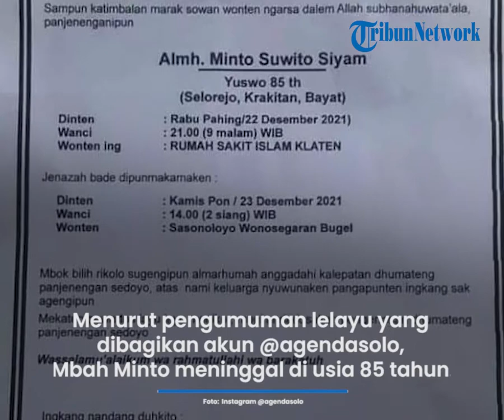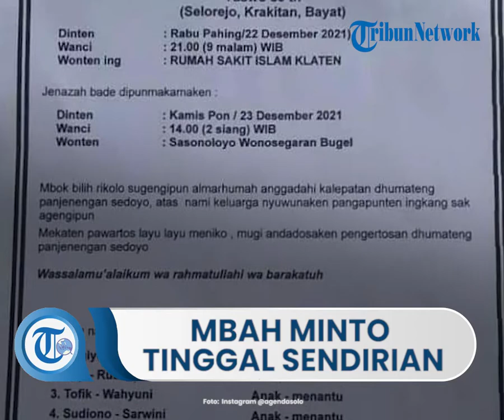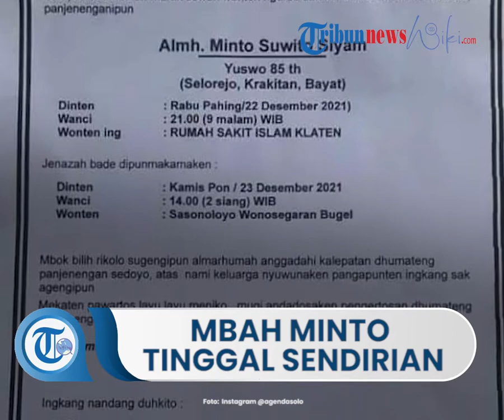Youtuber Mbah Minto Klaten yang Viral Karena Video 'Ora Mudik' Ternyata Tinggal Sendiri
TRIBUN-VIDEO.COM - YouTuber asal Klaten, Jawa Tengah, Mbah Minto, meninggal dunia pada Rabu (22/12/2021) malam pukul 21.15 WIB.

Kabar duka ini dibagikan Ucup Klaten, YouTuber yang kerap mengajak Mbah Minto membuat video.

"Sugeng tindak Simbok.

Terima kasih untuk semua kebaikan dan ketulusanmu, karya-karyamu akan selalu kami kenang," tulis Ucup Klaten di Instagramnya, @ucup_jbsklaten, Rabu, dikutip Tribunnews.

Satu diantara akun yang turut mengunggah adalah Instagram @agendasolo.

Akun tersebut mengunggah pengumuman lelayu atau duka yang mengabarkan Mbah Minto akan dimakamkan pada Kamis (23/12/2021) siang.

Sosok Mbah Minto

Mbah Minto merupakan warga Dukuh Selorejo RT 07/RW 17 Desa Krakitan, Kecamatan Bayat, Kabupaten Klaten.

Menurut pengumuman lelayu yang dibagikan akun @agendasolo, Mbah Minto meninggal di usia 85 tahun.

Pada wawancara bersama TribunSolo bulan Mei 2020 lalu yang diwakili keponakannya, Mbah Minto diketahui hidup sendiri karena keempat anaknya merantau.

Anak keempat lah yang merantau paling dekat, yaitu di Wonosari, Gunungkidul, DIY.

"Mbah Minto hidup sendiri, anak-anaknya sudah merantau sebagai pedagang, sudah dua tahun anaknya tidak pulang," ungkap Paimin (51), Minggu (3/5/2021).

Ia mengatakan Mbah Minto tinggal di sebuah rumah berukuran 4x5 meter tanpa sekat.

Kamar tidur hingga dapurnya menyatu.

Di rumah Mbah Minto, ujar Paimin, hanya ada satu lemari, kasur dipan, dan beberapa perabot kecil.

Dalam video itu, ia berpesan agar anaknya menaati aturan pemerintah supaya tak mudik untuk mencegah penyebaran Covid-19.

Bahkan, video tersebut menjadi perhatian Gubernur Jawa Tengah, Ganjar Pranowo.

"Mbah Minto, apakah kamu tahu tokoh mbak kita yang satu ini? Seorang selebgram 'ora mudik' dari Klaten," begitu tulis Ganjar dalam postingan di Instagramnya pada 1 April 2020.

Tak hanya itu, Ganjar bahkan menelepon Mbah Minto dan memberikan THR sebesar Rp1 juta.

"Kemarin, Ganjar menelepon Mbah Minto via Instagram lewat saya, Ganjar kasih THR buat Mbah Minto, Rp 1 juta," ungkap Ucup Klaten, Minggu (3/5/2021), dilansir TribunSolo.

Awalnya Dibayar Rp20 Ribu

Saat pertama kali Ucup Klaten mengajak Mbah Minto membuat video, ia hanya mampu membayar wanita yang dipanggilnya simbok itu sebesar Rp20 ribu.

Upah itu diberikan Ucup pada Mbah Minto saat subscriber-nya masih di bawah 100 ribu.

Namun, setelah kanal YouTube-nya berkembang, Ucup bisa memberi bayaran pada Mbah Minto hingga Rp500 ribu.

"Pertama kali Mbah Minto kami ajak untuk buat bikin video ini, kami beri Rp20 ribu, namun sekarang di atas Rp200 ribu," kata Ucup alias Sofyan kepada TribunSolo, Minggu (3/5/2020).

"Saat ini, karena followers akun saya banyak, Mbah Minto saya bisa berikan sampai Rp500 ribu rupiah per video," imbuhnya.

Sejak video Ora Mudik viral, Ucup mengaku banyak permintaan agar dibuat lagi konten yang menampilkan Mbah Minto.

Terbukti, di kanal YouTube Ucup Klaten yang saat ini sudah memiliki 1,69 juta subscribers, banyak video yang menampilkan Mbah Minto.

Video terakhir Mbah Minto diunggah pada 15 Desember 2021 lalu dengan judul Mbah Gaul Ngopi Bersama Bocil.

Andalkan Jasa Pijat Kerokan

Keponakan Mbah Minto, Paimin, mengungkapkan bibinya bekerja serabutan jika sedang tak syuting bersama Ucup Klaten.

Menurutnya, Mbah Minto menerima jasa pijat kerokan.

"Kadang dia menerima pesanan pijat kerik (kerokan)," tutur Paimin, Minggu (3/5/2021).

Ia mengungkapkan Mbah Minto sudah sejak lama ikut bergabung dalam video yang dibuat Ucup.

"Sudah lama main syuting sama mas Ucup, awalnya diajak main, untuk skripnya dibuatkan mas Ucup, " tandasnya.

(TribunVideo.com/Tribunnews.com)

Artikel ini telah tayang di Tribunnews.com dengan judul Sosok Mbah Minto Klaten yang Meninggal Dunia, Pernah Dapat THR dari Ganjar karena Video 'Ora Mudik',